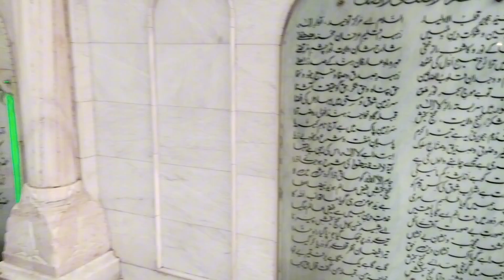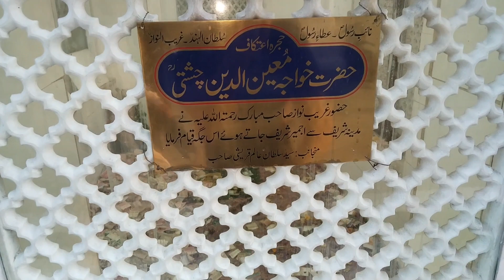Data Ganj Bakhsh Ali Hajveri R.A 🕌| Short Documentary 🎥 | RBvlogs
Data Ganj Bakhsh Ali Hajveri R.A | Short Documentary

Data Darbar (Urdu: داتا دربار) is an Islamic shrine located in Lahore, Punjab. It is the largest Sufi shrine in South Asia. It was built to house the remains of Al-Hajweri, commonly known as Data Ganj Baksh or more colloquially as Data Sahab, a Sufi Saint from Ghazni in present-day Afghanistan, who is believed to have lived on the site in the 11th century CE.

Music
Shah e Mardan ALI | Violinist Ustad RaeesAhmadKhan |

DAAC - Dhan Arts and Culture

Qasseda performed by the legend violin Ustad